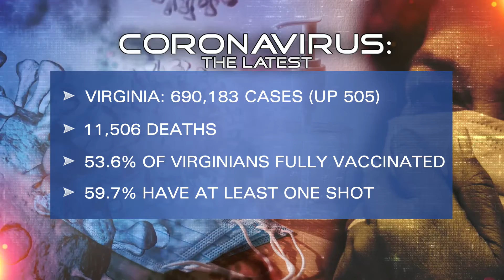Virginia COVID-19 Update | July 26, 2021